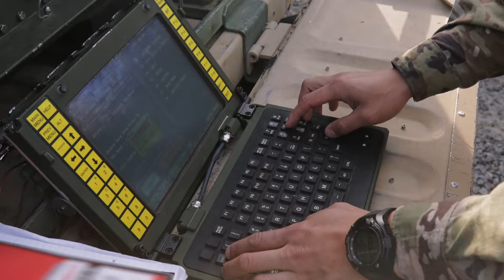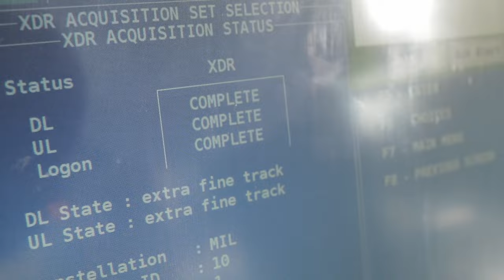Network Communication Systems Specialist-- 25H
Communication between units is critical to success on the battlefield, and the Network Communication Systems Specialist keep these systems operational. These men and women ensure the constant, and secure flow of information from anywhere in the world.

Whether you are graduating high school, have finished college, or are already in the workforce and looking for a change, the US Army has more than 200 career options to help you Be All You Can Be.